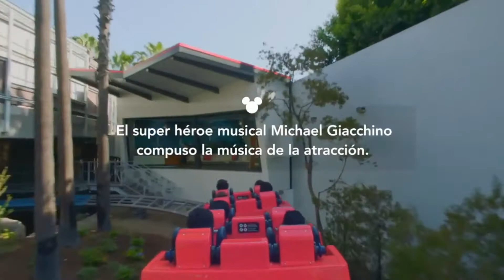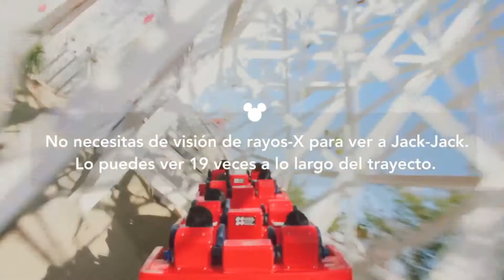Secretos Disney de Incredicoaster en Disney California Adventure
Bienvenido a la Incredicoaster en Español!!! LA MONTAÑA RUSA DE LosIncreibles
Ahora prepárate para un paseo INCREIBLE incluyendo algunos datos curiosos….y déjanos saber en los comentarios cuantas veces viste a Jack-Jack en esta atraccion del parque